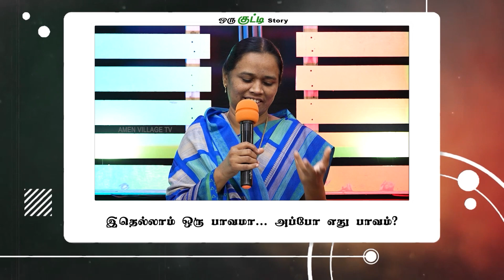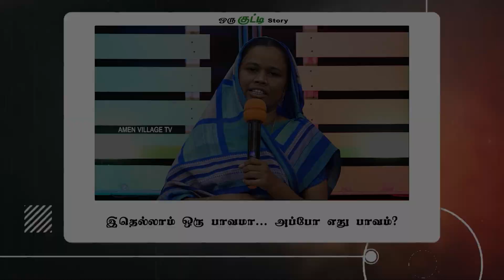ஒரு குட்டி Story| இதெல்லாம் ஒரு பாவமா... அப்போ எது பாவம்? |JebaraniDavidGanesan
Bank Details:

Branch Name : Canara Bank - Virudhunagar
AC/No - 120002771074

Indian Bank,
Sivangnanapuram Branch,
IFS Code: IDIB000S227

Canara Bank,
Virudhunagar Branch,
IFS Code: CNRB 0000924

ICICI Bank,
Virudhunagar Branch,